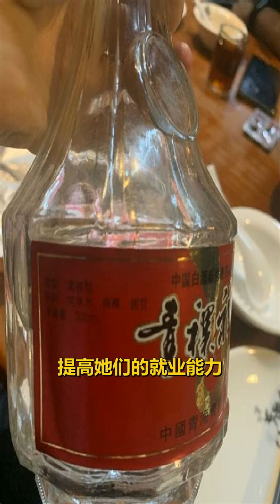狗浇尿饼中的“大工程”